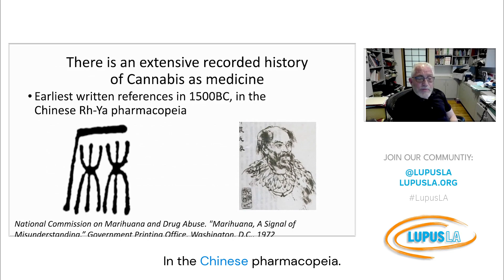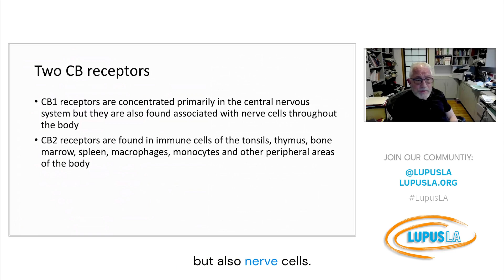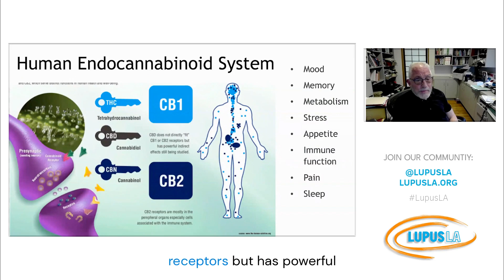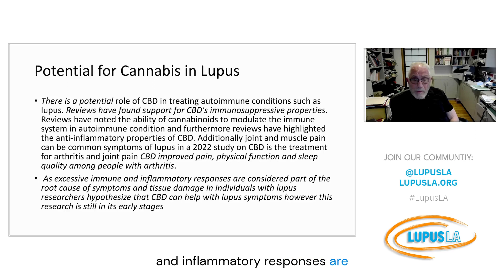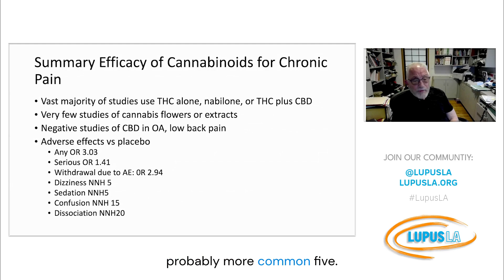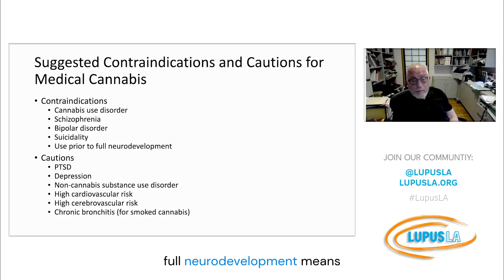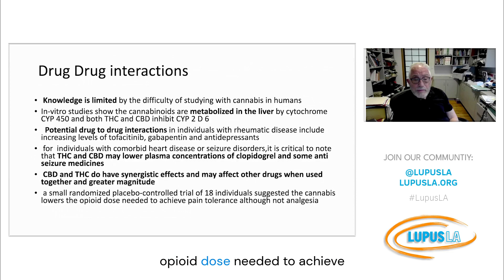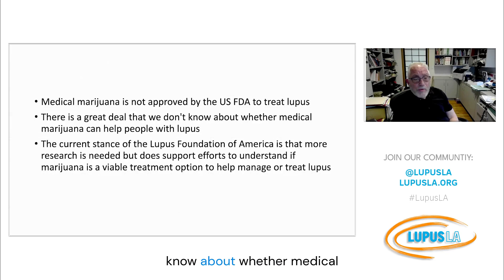Lupus and CBD | Alternative Methods for Pain Management in Lupus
On NationalCBDDay, we are highlighting some of the promising developments in the world of painmanagement by sharing an excerpt from our "Alternative Methods for Pain Management in Lupus" panel discussion from Lupus LA's 2023 Global Symposium: TheFutureofLupus! Living with lupus often means grappling with chronicpain, but recent advancements in the field of CBD and alternative pain management offer possible supportive relief. Watch as Stuart L. Silverman MD, FACP, FACR (Clinical Professor of Medicine, Cedars-Sinai and UCLA) discusses how cannabinoids may play a role in enhancing quality of life for those with lupus.

To learn more about the talks from our 2023 Global Symposium,